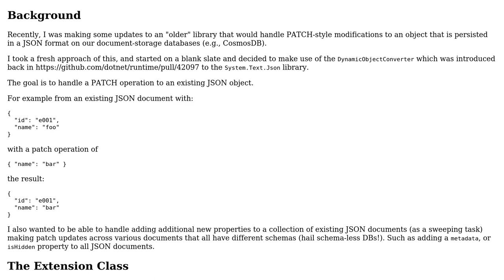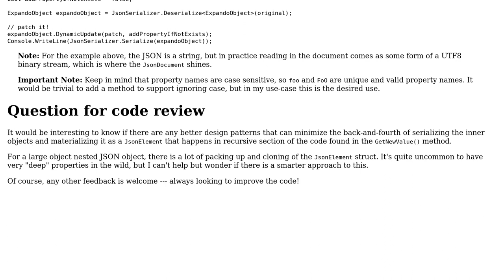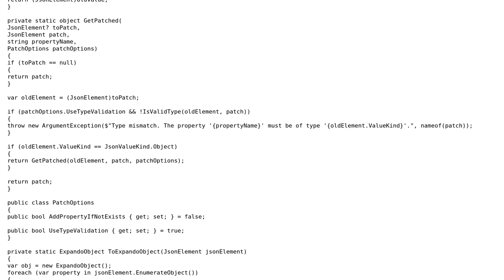Code Review: Patch a JSON object using dynamic / ExpandoObject with System.Text.Json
With thanks & praise to God, and with thanks to the many people who have made this project possible! | Content (except music & images) licensed under CC BY-SA | Music | Images & others | With thanks to user Viktor Lova user Svek and the Stack Exchange Network Trademarks are property of their respective owners. You are responsible for your own actions.